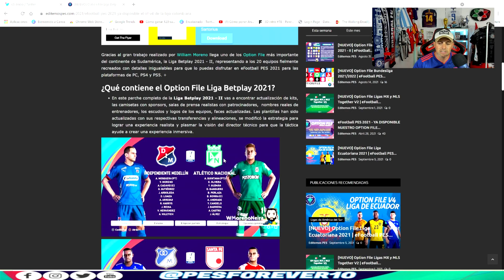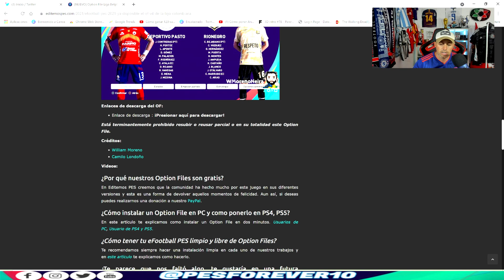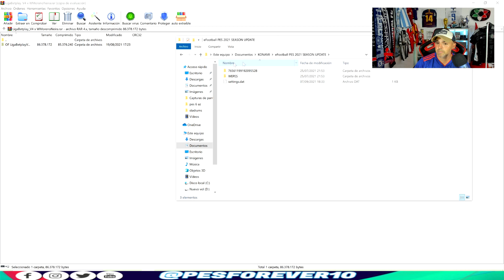LIGA PES 2021 OF PS4 PS5 PC NUEVA LIGA COLOMBIANA NUEVA TEMPORADA 2021